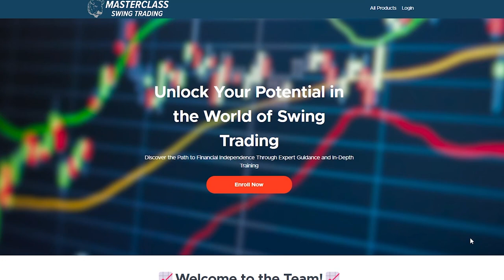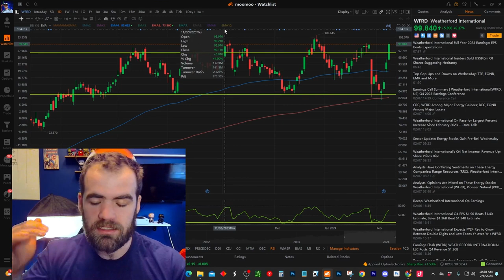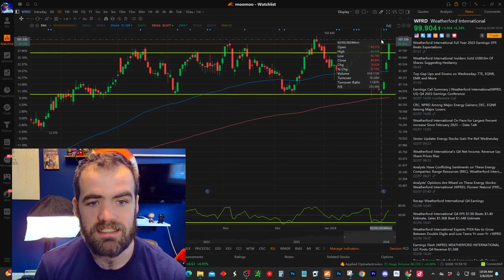Best Swing Trading Strategy to Make $1,000 Per Week | Beginners Guide 2024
Looking to boost your income through swing trading? In this video, we unveil the best swing trading strategy tailored for beginners to potentially earn $1,000 per week. Whether you're new to trading or seeking to refine your strategy, this comprehensive guide will equip you with the knowledge and tools needed to succeed in the dynamic world of swing trading.

🔍 Key Points Covered:

Introduction to Swing Trading: Understanding the fundamentals of swing trading and its benefits for traders.
The $1,000-Per-Week Goal: Setting realistic goals and expectations for swing trading success.
Identifying Swing Trading Opportunities: Strategies for spotting high-probability trades and maximizing profit potential.
Risk Management Techniques: Implementing effective risk management practices to protect capital and minimize losses.
Technical Analysis Tools: Utilizing key technical indicators and chart patterns to make informed trading decisions.
Entry and Exit Strategies: Developing precise entry and exit points to optimize trade execution.
Portfolio Management: Balancing risk and reward through proper portfolio allocation and diversification.
Psychology of Trading: Overcoming common psychological pitfalls and maintaining a disciplined trading mindset.

👍 Don't Miss Out:
If you're ready to take your trading to the next level and potentially earn $1,000 per week through swing trading, this video is a must-watch!

💬 Join the Conversation:
Share your thoughts and experiences with swing trading in the comments section below. We'd love to hear from you!

GET 15 FREE STOCK HERE! MOOMOO BEST STOCK BROKER!